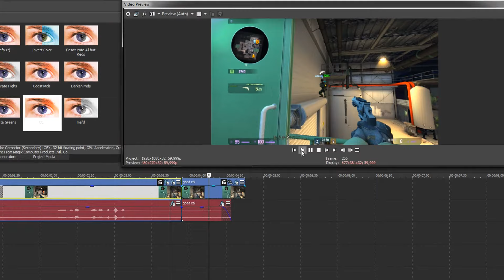What is this hitreg?? (CSGO)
CSGO Highlights Part 5.

Only took close to 2 years... Was it worth it? Probably not.
Very old clips btw.

Timestamps:
00:00 Surprise motherfucker
00:29 Cheating?
00:56 Hitreg? Nah just bad
1:16 Insane bots
2:09 Classic csgo
2:34 Backseat gaming
3:05 When you play csgo..
3:30 Crisp clean lock bois